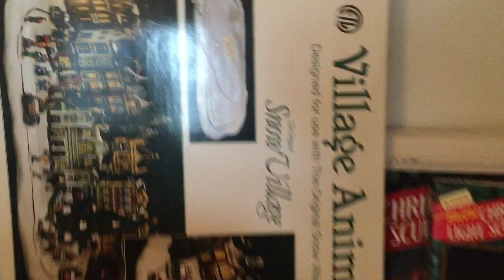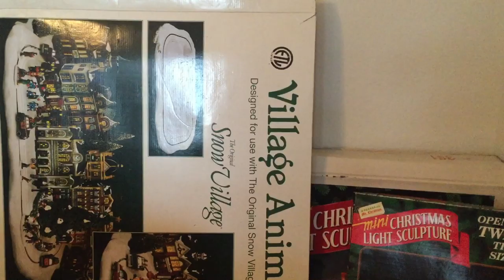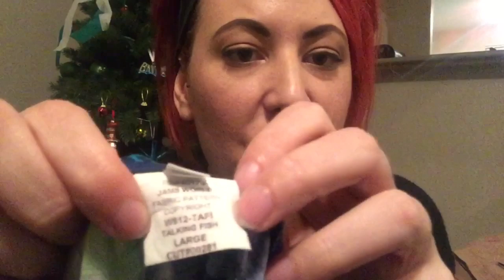A Day in the Life of Nicole State eBay Shipping, Goodwill Outlet Trip & Haul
Come with me as I get 32 items shipped and then take a trip to the Goodwill Outlet!